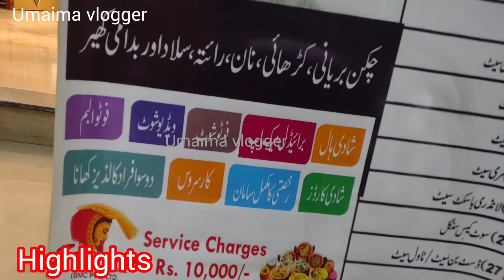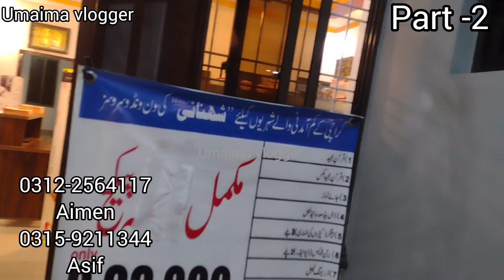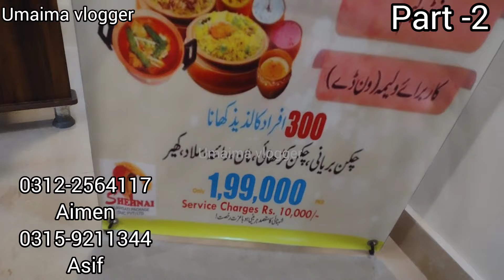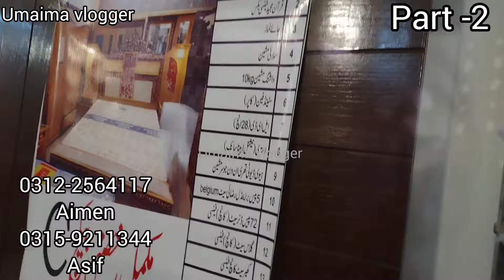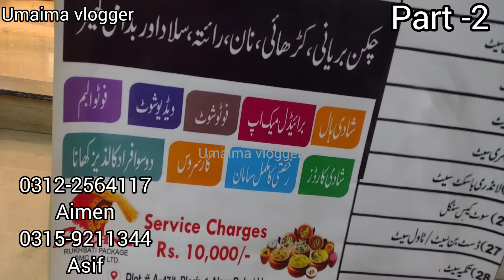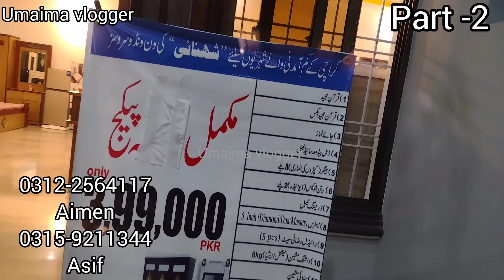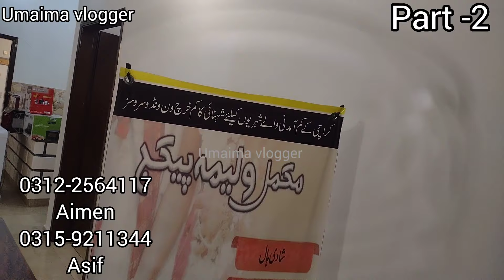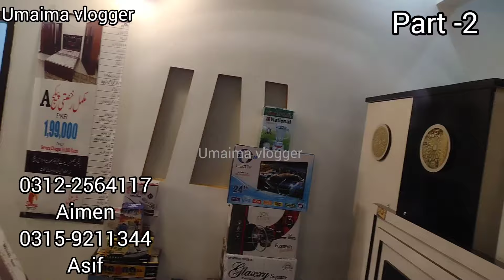Shehnai part-2 |wedding package|valima package|Ramzan special offers|car arrangement || Dinner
Shehnai part-2 |wedding package|valima package|Ramzan special offers|car arrangement| dinner and hall

Address:- plot#A-47/1,block-6, Near Dubai house,Gulistan-e- jauhar, Karachi.

*FOR online*
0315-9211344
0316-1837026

ہم سے اپنے کاروبار یا شاپ کی ویڈیو بنوانے کے لیے اس نمبر پر رابطہ کریں 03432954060

ضروری انتباہ
کسی بھی قسم کے کاروباری لین دین یا خریدوفروخت کے ذمہ دار ہم یہ ہمارا چینل عمیمہ ولوگر نہیں ہیں